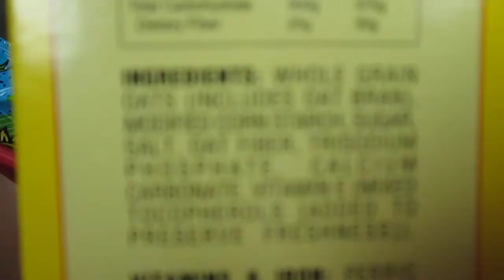Trader Joes Organic Healthy Foods To Eat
With all this fruit you can have a healthy breakfast which will give you healthy skin and a healthy balanced diet!  I also eat a lot of this food for healthy lunch meals.  A salad is a healthy lunch choices and there are lots of other healthy lunch options just look around at all the fresh stuff!

My Facebook Page... Please "like" my page!